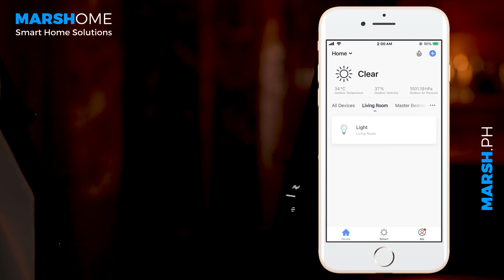Smart WiFi LED Light Bulb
Turn your lights on/off no matter where you are with your smartphone by using Smart Life app (Available on App Store and Play Store).